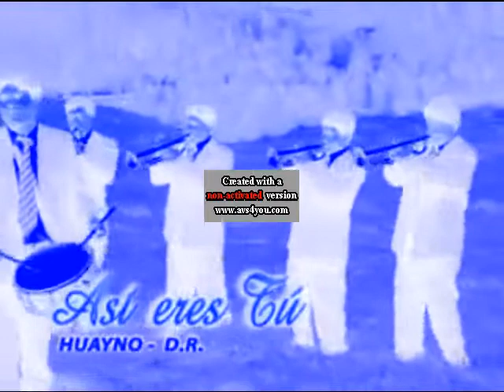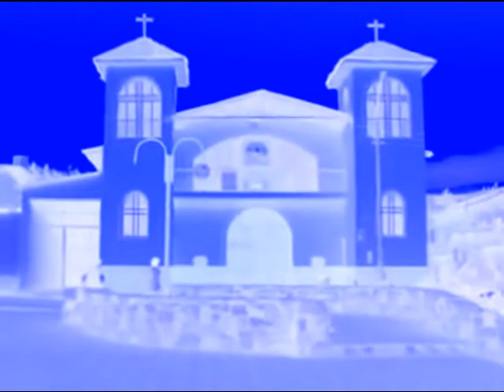Banda Filarmonica Star Asi Eres Tu in Vocoded Blue